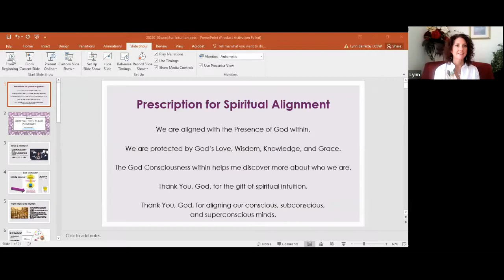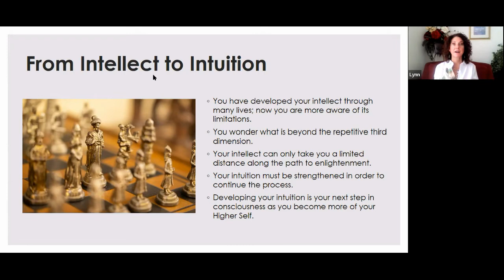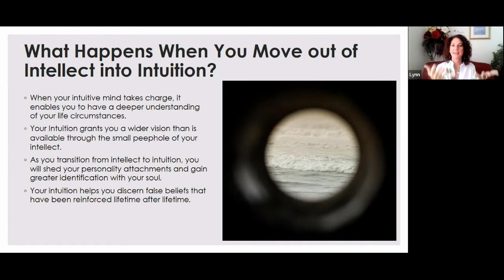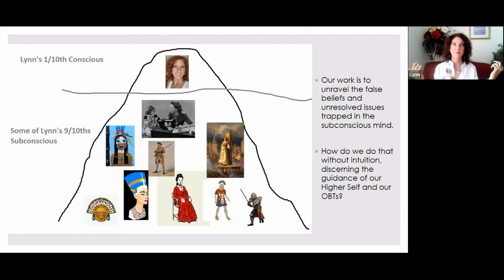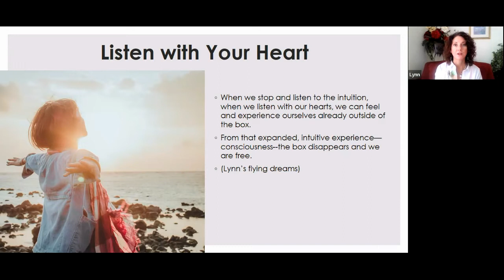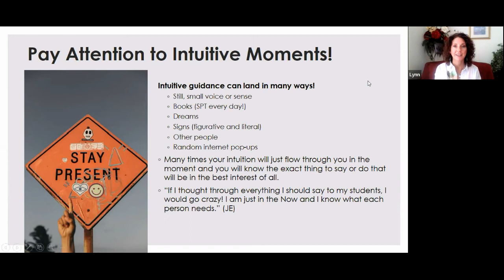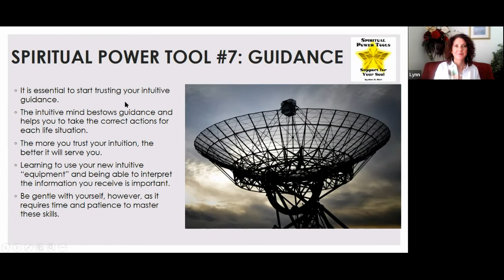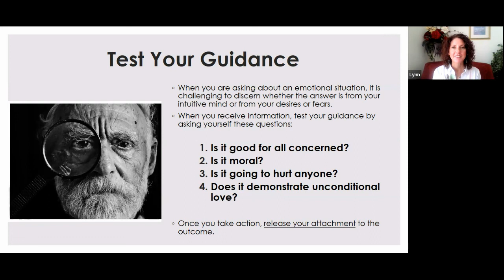Strengthen Your Intuition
Exploring the Self Study Lessons
Course Recording, Reflections, and Further Support

For You to Ponder on Your Spiritual Journey This Week:

What three ideas stood out to you from Sunday's course?
How are you applying those new insights to your daily life experiences this week?

Key Points from Sunday's Course:

Your intellect can only take you so far on the journey to enlightenment.
The more you use your intuition, even in the little things, the more it will support you!

Actions to Take to Go Deeper: Journal your thoughts on these questions this week:

In what ways do you use your intuition on a regular basis?
Practice using your intuition on insignificant situations. How does your intuition show up in those "little moments"?
How does developing your intuition help you move out of a limited state of being?
What can you be doing to strengthen your intuitive connection?

Bring your responses, questions, and experiences to the weekly Thursday Q&A Support Group. We are here for each other!

100% of your donation goes to educating humanity through the spiritual teachings of Jane Elizabeth and Center for Enlightenment.

Center For Enlightenment is a registered non-profit organization. Your contributions are fully tax deductible.

We thank you for your support of this important work!